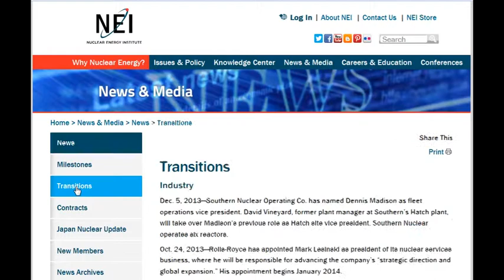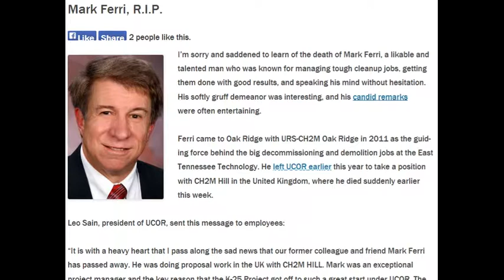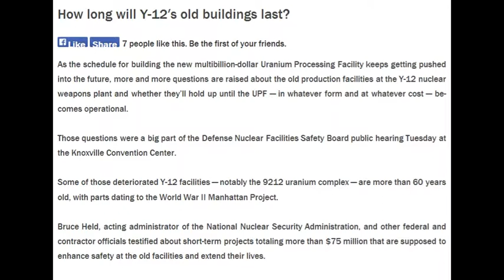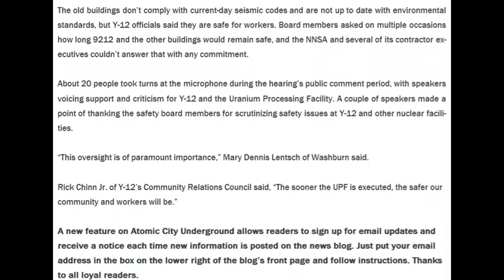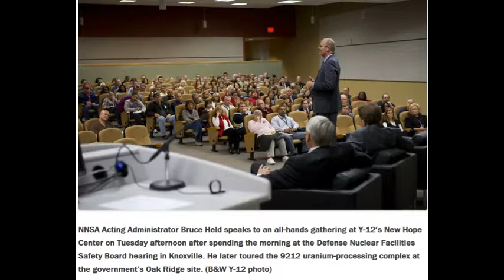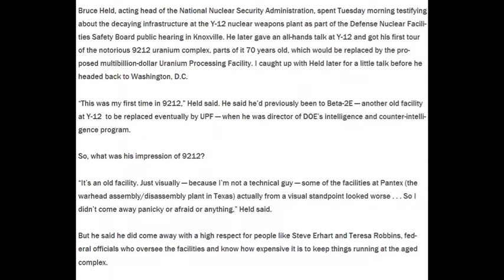Oak Ridge National Laboratory 70 yr old nuclear plant - will be active 10 more years.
NEI

Mark Ferri, R.I.P.

How long will Y-12′s old buildings last?
more-10343

Dates are in the last 3 links.

I have no idea who Mark Ferri was.. except that he was into decommissioning these plants.. lets help him out this time.
I do not have the link offhand as i type this 2 days later.. but did see another article that said *20 more years on schedule* for this plant that has past its expiration date by 30 years already.  40 years is considered to be a old nuclear plant.  They are ALL dangerous and potential extinction level event nuclear hell.  Duct tape and a prayer they are.  Except i do wonder to what entity the prayers go to that the creaters of these plants pray to.  Perhaps they pray to the god of duct tape.  ~Makk